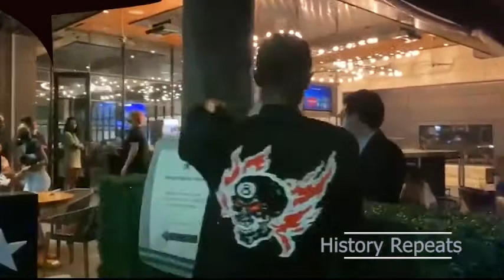Hey hey Hey look at me man- protester to restaurant goers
seems to be offended when people laugh